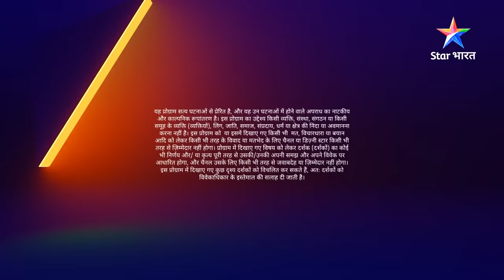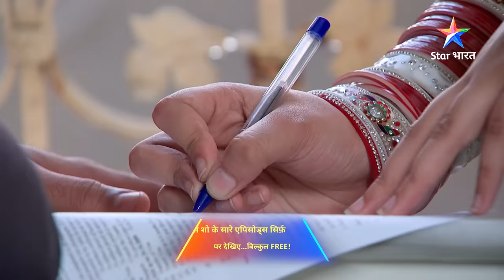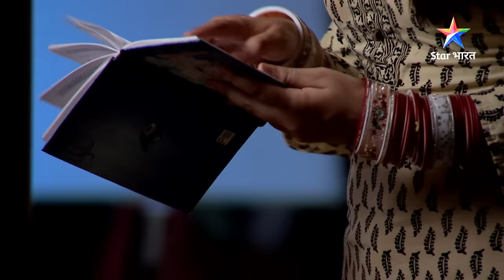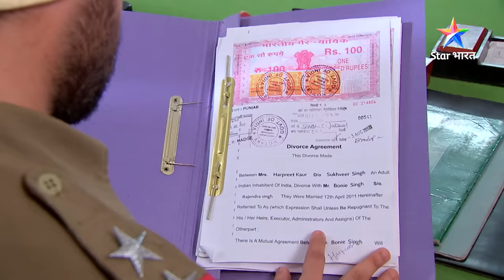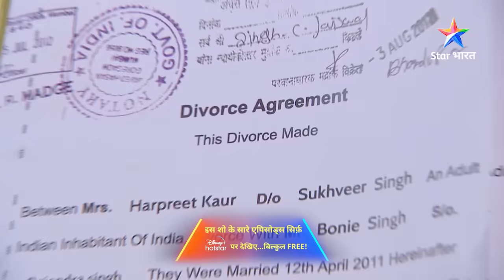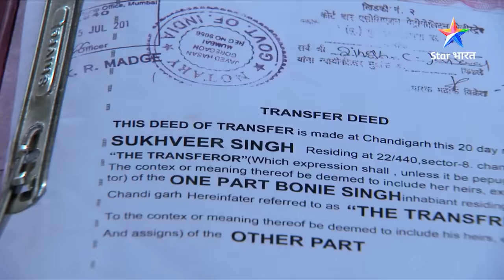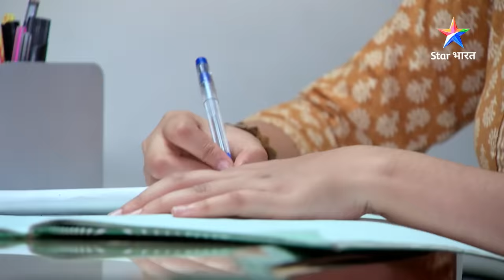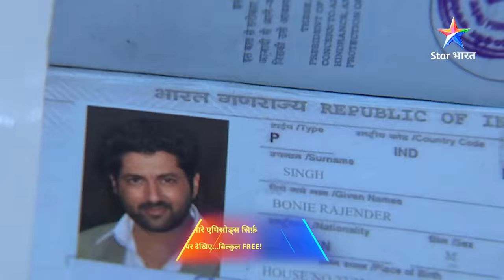FULL EPISODE - 271 | Saazish | Savdhaan India Fights Back | सावधान इंडिया